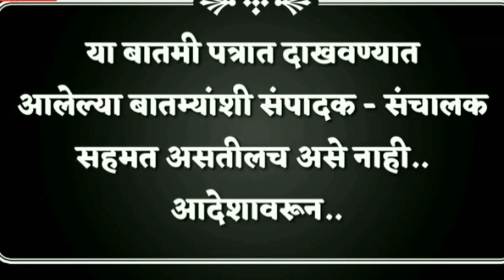बिबट्याने एका 23 वर्षीय तरुणीवर प्राणघातक हल्ला(संपादक शर्वरी पवार)